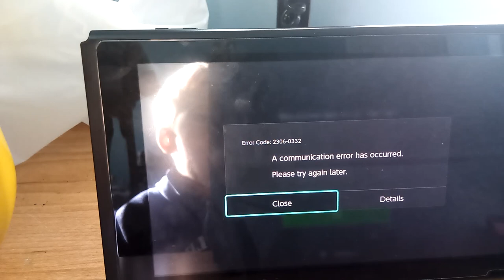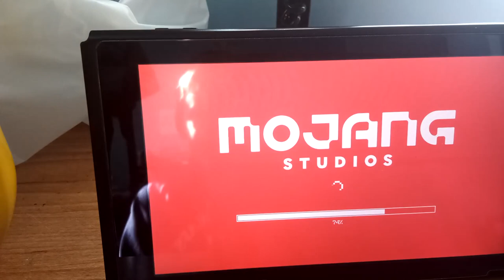Minecraft beasts part 2!